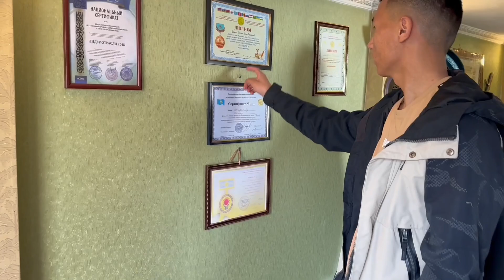Халық емшісі Шохан атамен сұхбат.Хиджама,сүлік салу,емдік шөп,алтын қоңыз,дем салып емдеу туралы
Шохан атамен сұхбатта қозғалған негізгі тақырыптар:

- Шохан ата кім?
- Немен айналысады?
- Қанша уақыттан бері айналысасыз?
- Хиджама
- Гирудотерапия
- Фитотерапия
- Үзу
- Рукия
- Зікірмен емдеу
- Отпен,қорғасынмен емдеу
- Қобыз үні
- Алтын қоңыз
- Простатит емдеу
- Ангина емдеу

halykemi_nurkadil